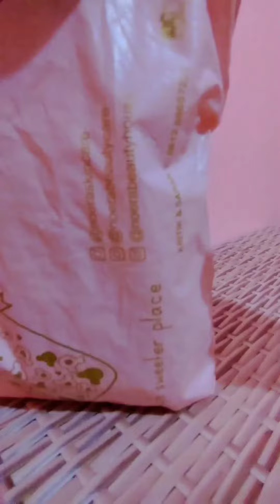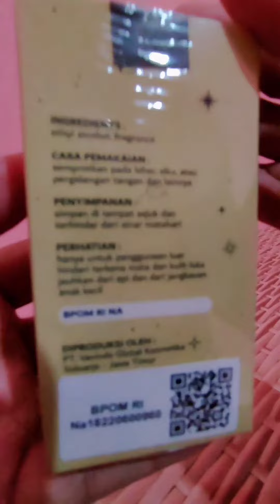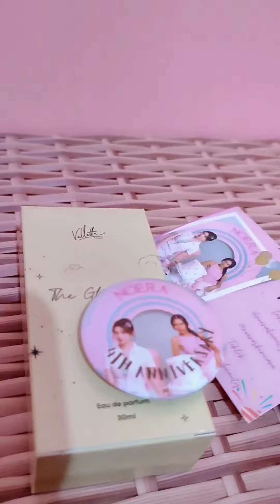UNBOXING SAMPEL GRATIS PERTAMA DARI TIKTOK SHOP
Kali ini aku mau unboxing paket pertama yang aku dapat dari Tiktok Shop. Berhubung aku baru tertarik dengan program sampel gratis, jadi aku sering ajukan permohonan sampel sampai batas limitnya. Oh iya, sekadar informasi tambahan, followers Tiktok-ku di bawah 1.500 ya, dan yang aku dapat ini benar-benar gratis, barangnya gratis, ongkirnya pun gratis.

Haiii! 💛
Selamat datang di Channel YouTube aku, Selvia Sari. Tapi jujur saja, aku lebih senang dipanggil Misfil sama kawan-kawan online.

Channel aku ini super random. Jadi maklumi ya, kalau kontennya variatif.

Pantengin terus channel ini dan jangan lupa untuk sukai, komentari, dan bagikan video-video yang ada di sini.

Terima kasih!